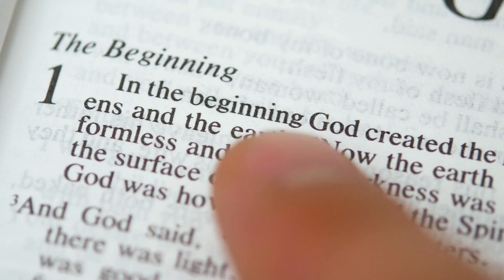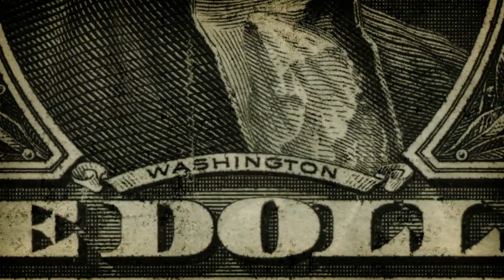We are the Red White and Blue (Official Music Video)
Frederic Grant is a Spotify, Applemusic, and SoundCloud recording artist...